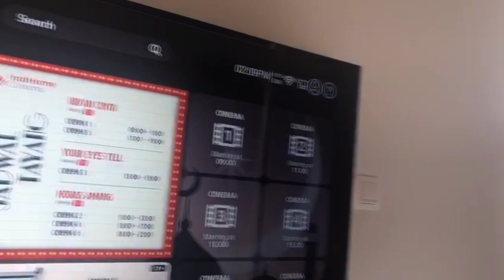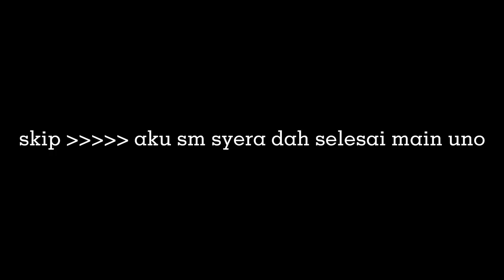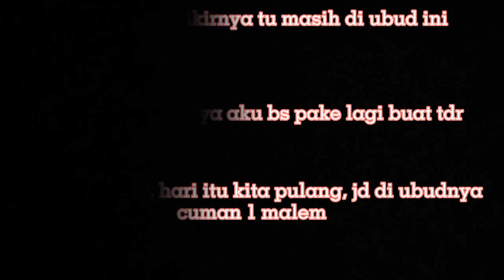Mini Vlog with Me & My Family ke Ubud ( Anyer )